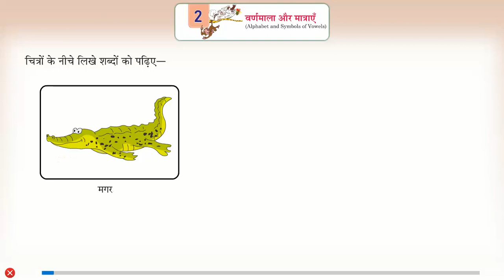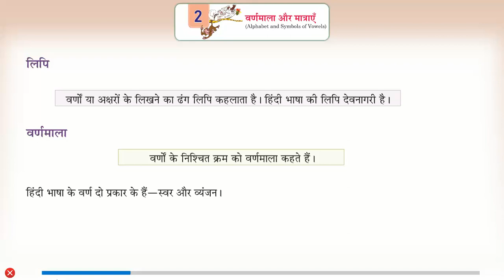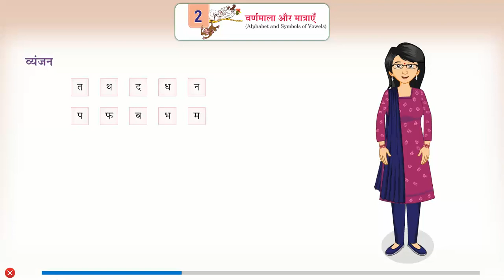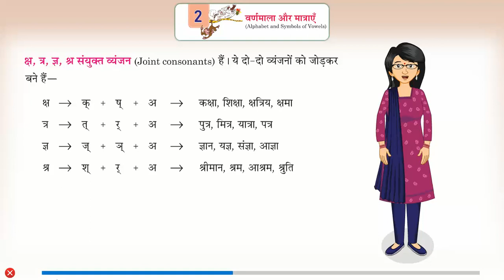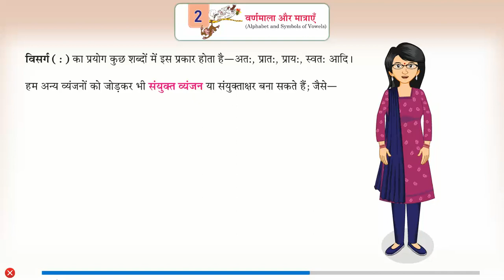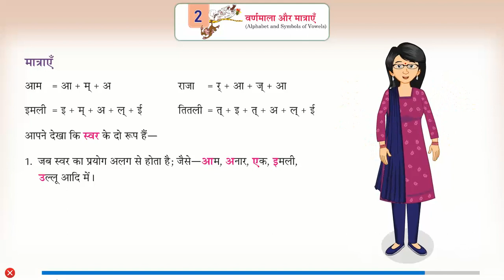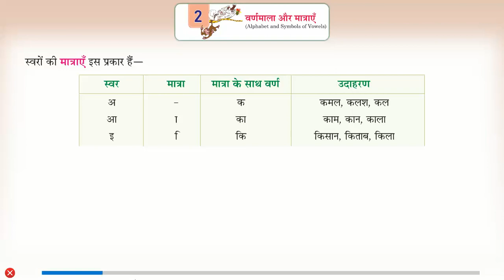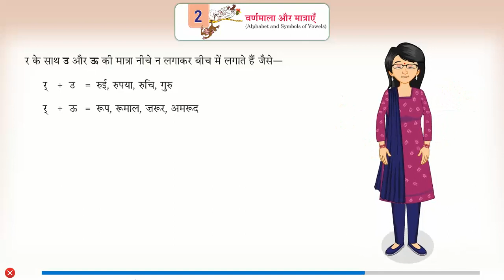Ch 2 | Class_3 | Vyakaran | Alphabet and Symbols of Vowels | For children